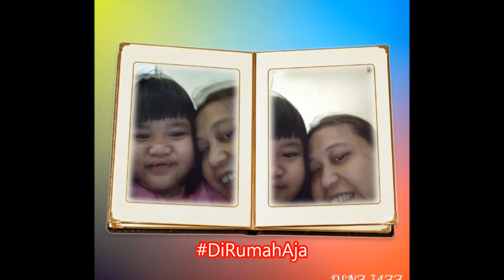selamat hari lebaran Gigi